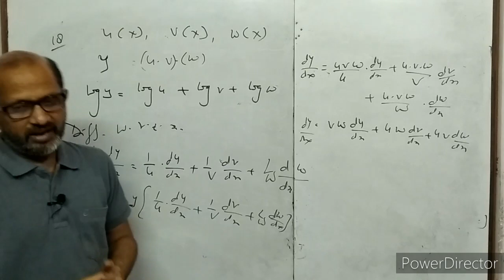XII- Maths,( 9 ), Logarithmic Differentiation, NCERT EX. 5.5 Ques. 8 to 18 , By- A. Prakash.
In this video I have explained the logarithmic Differentiation.

explanation differentiation ( अवकलन ),

Exercises 5.5 question no. 1 to 7